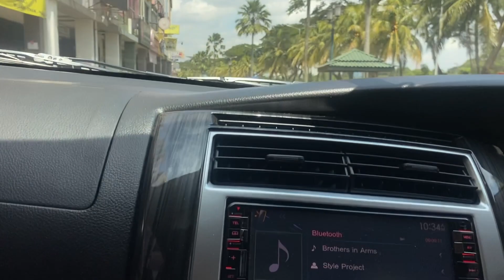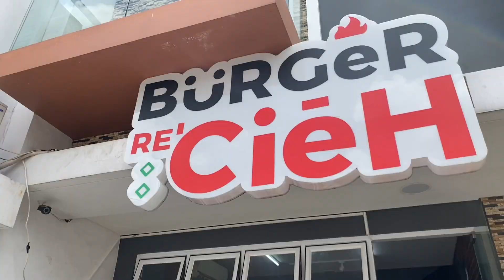TIKTOKERS BUKA RESTORAN?! ENAK GA YAH?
Hi Guys, hari ini Clara dan Tobi mau datang ke restoran salah satu TikToker terkenal loh!! Penasaran nih enak atau ga, liat di video kita yahh!!